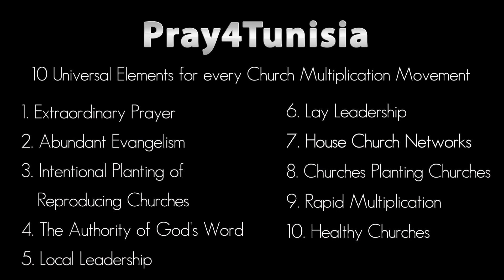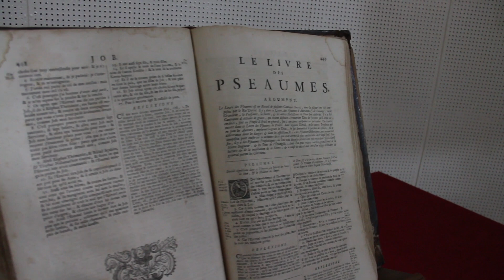UNIVERSAL ELEMENTS (7 of 10): House Church Networks - Pray4Tunisia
*Every church multiplication movement in history has had House Church Networks.*

Learn and pray about House Church Networks as they apply to Tunisia so that you can pray strategically for a church multiplication movement with us.

Pray4Tunisia